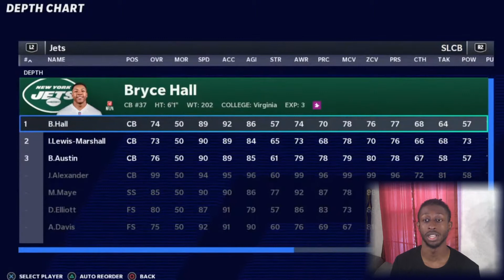Did Justin Fields Just Sell This Game | Madden 21 Jets Franchise Rebuild EP20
4:48 Start of Game
7:55 Clutch Stop By New Pickup
10:20 Mims Starting Out Right
12:10 OG Crowder
13:33 Somebody Move!!
13:47 Halftime
16:37 AR Joining the Fun
17:40 4th Quarter
18:55 Draakkee
19:25 Fumble or Nah
21:00 Stop or Go Home
21:14 Dumb Plays
22:08 Post Game
24:53 Week 2 Box Score
28:37 Week 3 Box Score